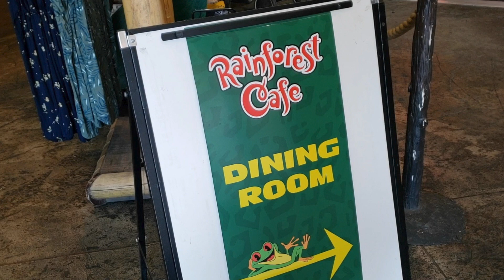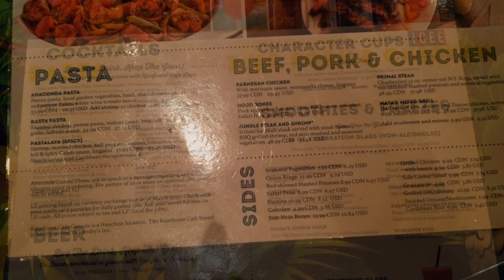RAINFOREST CAFE Has the Best Themed Dining (Niagara Falls)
Join me on a full tour of the Rainforest Cafe located at the bottom of Clifton Hill in Niagara Falls, Ontario, Canada.

Touristy? Yes!
Expensive? Yes!
Worth going once? Yes!